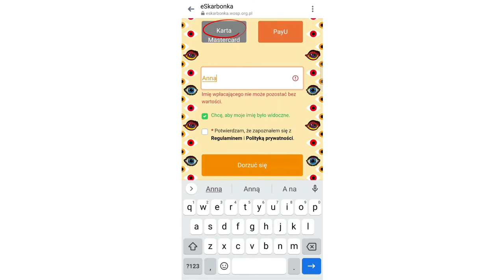eSkarbonka sztabu #5637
link do eSkarbonki sztabu  #5637